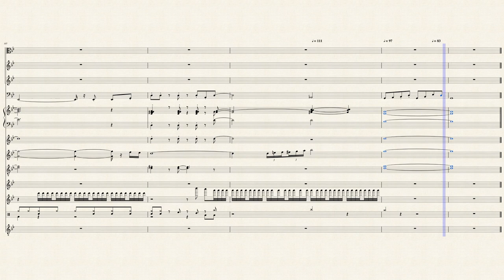[Vietnamese Japanese Chinese] Tan Tác - Aijin (Takashi Miki)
爱人-邓丽君2